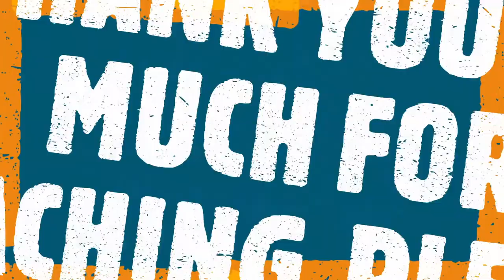Tita Flor’s Channel Live Stream # 58 Instrumental Music and video of Bird name Turquoise Jay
Hello beautiful people welcome to TitaFlor'sChannel come and join me on my live stream with a relaxing and calming music, this helps me to relax my mind, and fall asleep.

The video of Bird Turquoise  Jay i filmed  during our birding tour in Ecuador.